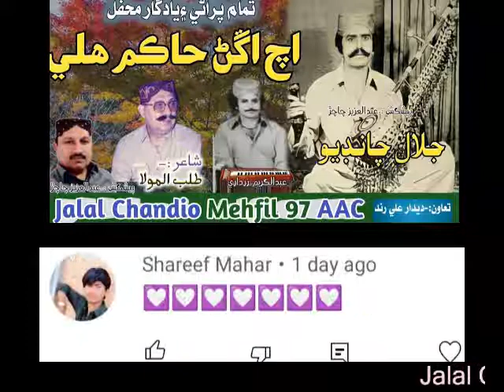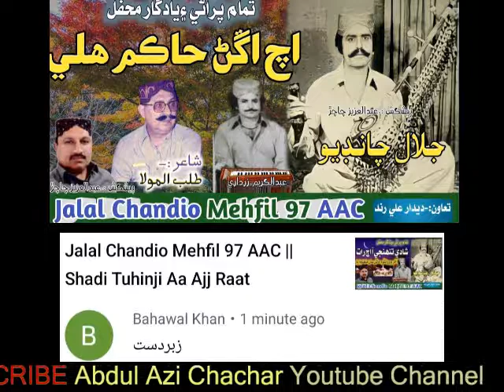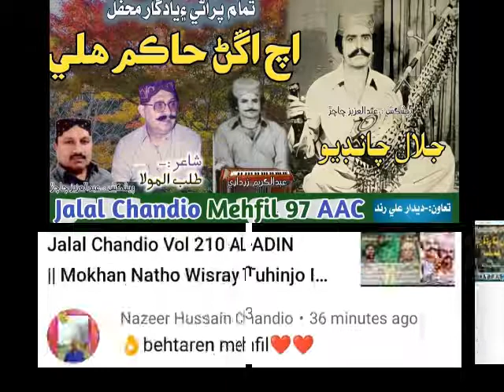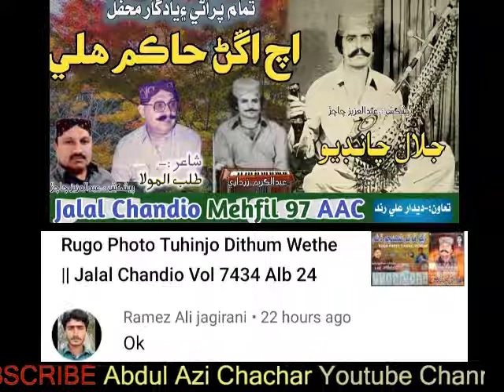Jalal Chandio Mehfil 97 AAC || Ach Angan Hali To;ai Sajan Wetha Sikoon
And one Special Thanks To Our YouTube Family is Nothing without y Poet :- Talib Almola
Song :-Ach Angan Hali To;ai Sajan Wetha Sikoon
Singer:-Jalal Chandio Mehfil 97 AAC